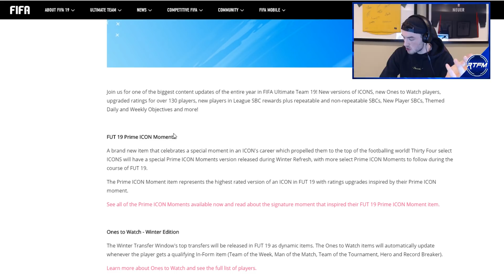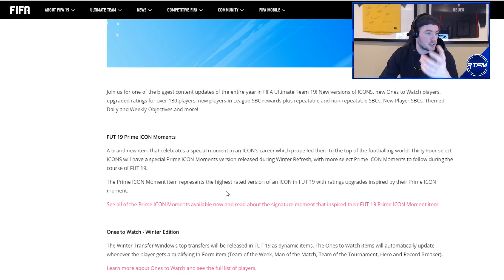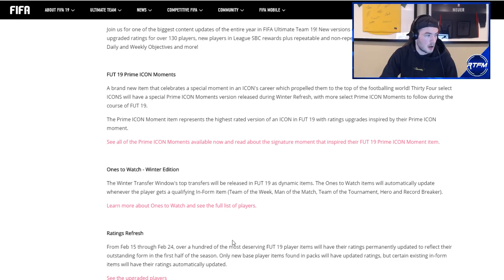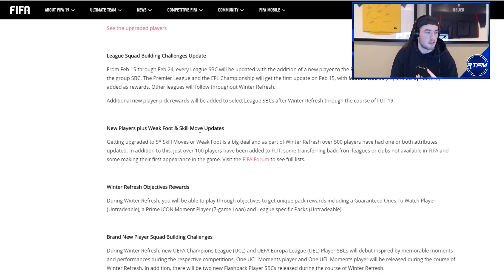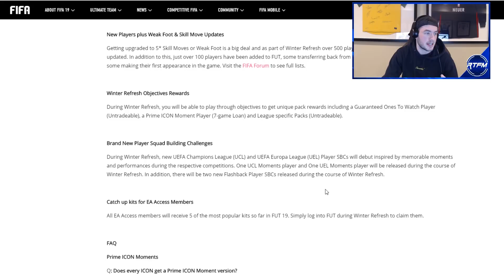WINTER UPGRADE & ICON MOMENT MARKET WATCH! FIFA 19 Ultimate Team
Hey